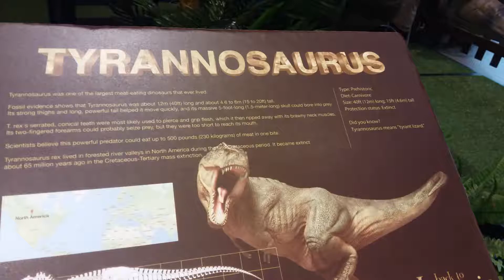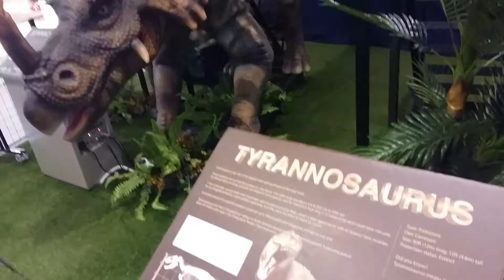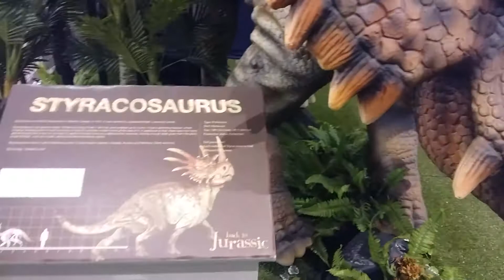DINASOUR - AISYAH & ALISYA AT MM (13.10.18)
Melawati Mall